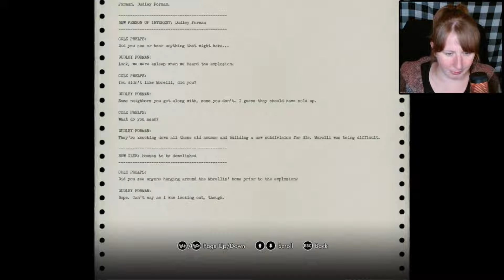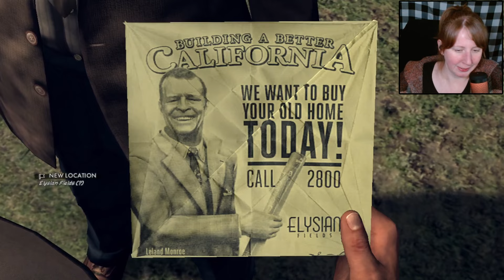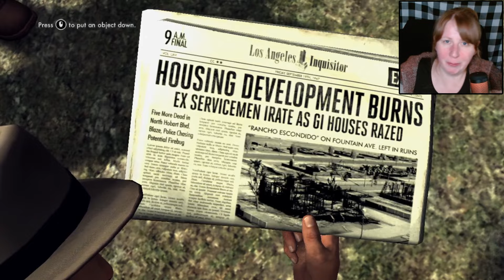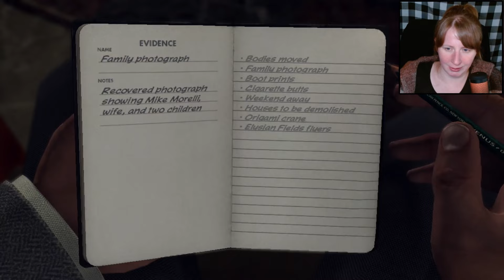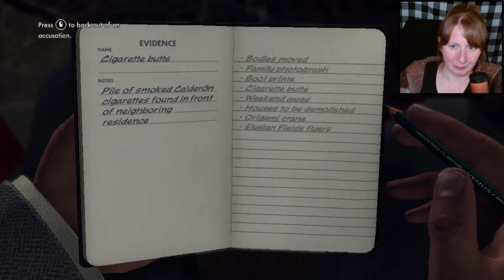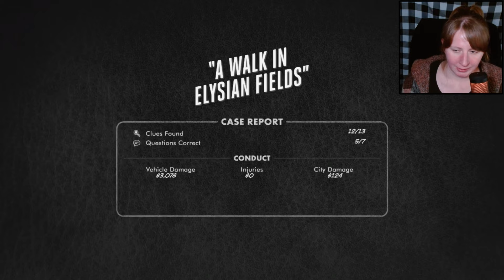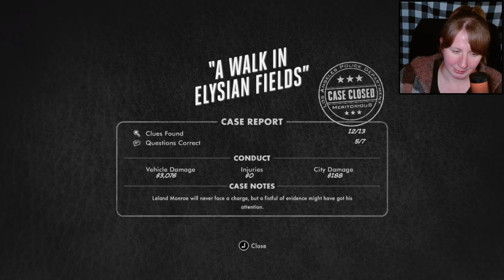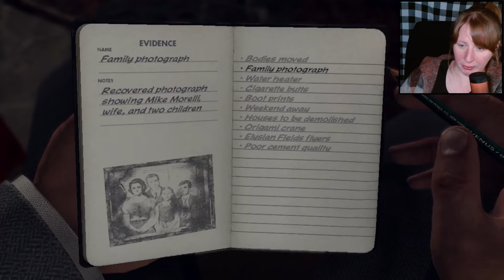Arson Just Got A Lot More Interesting | L.A. Noire [Part 19]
0:00 - Intro
0:52 - "A Walk in Elysian Fields"
43:22 - Case Replay
54:05 - Outro

Let's play L.A. Noire, an impressive Crime Thriller made by Rockstar Games!

About the Game:
"L.A. Noire is a violent crime thriller that blends breathtaking action with true detective work to deliver an unprecedented interactive experience. This complete edition of L.A. Noire includes the complete original game and all previously released downloadable content.